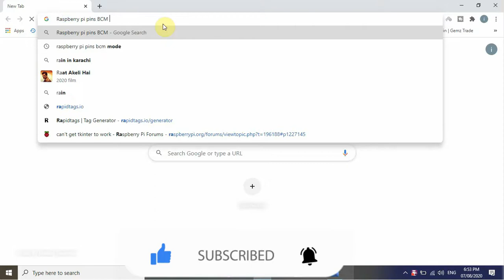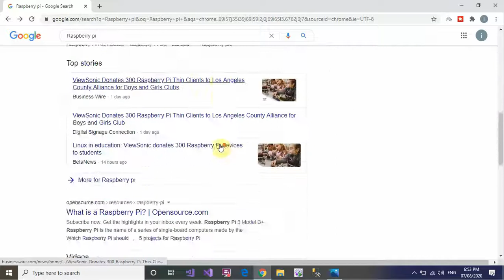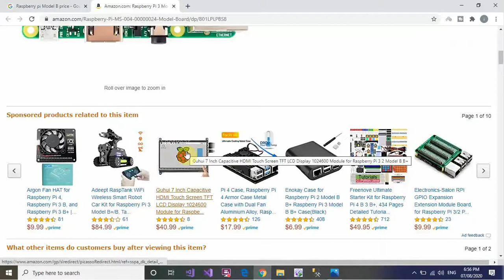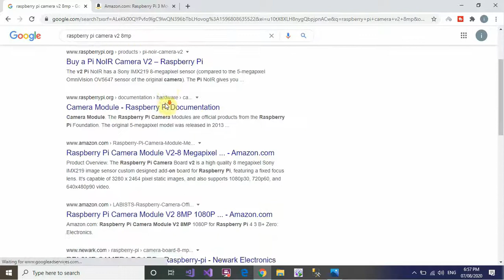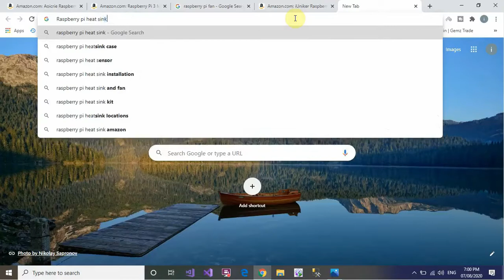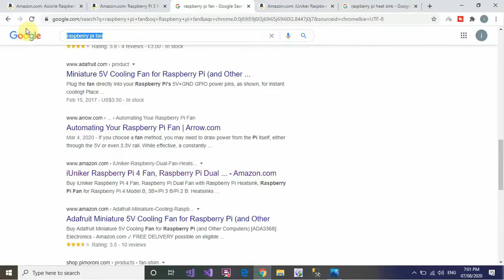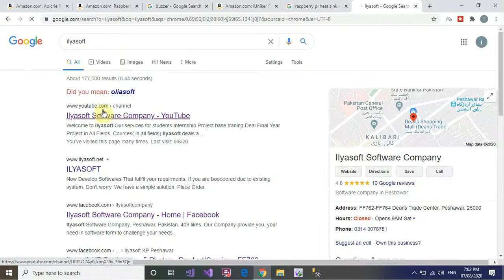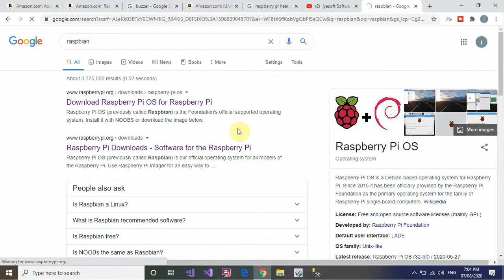Home Security System Part 2 Hardware Overview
Next
Home Security System Part 3 Hardware Configuration

Overview:
Home Security System  Aim
       How to detect un-authorize movement?
       How to store wrong attempt/wrong movement?
       How to Sent Alert Email/Alert Horn?

Required Hardware in case of you want to implement in Real Environment:
       watch last video and fallow diagram for implementing diagram.
       Hardware list :
            Raspberry Pi Model B or  B+
            Node MCU
            Arduino UNO
            Ultrasonic Sensor
            Male to Female wire
            Female to Female wire
            Male to Male ware
            Single relay Board